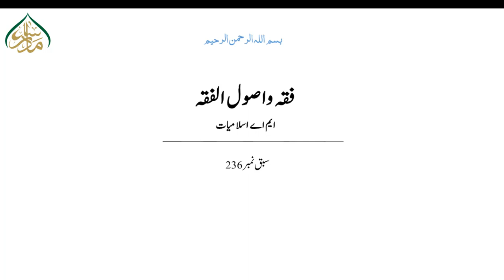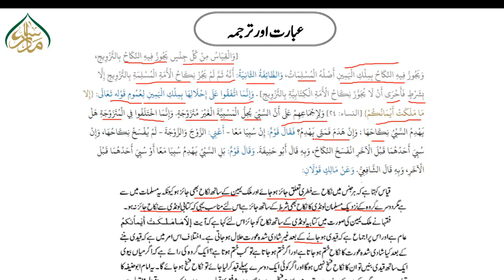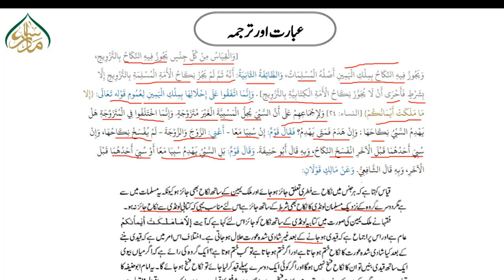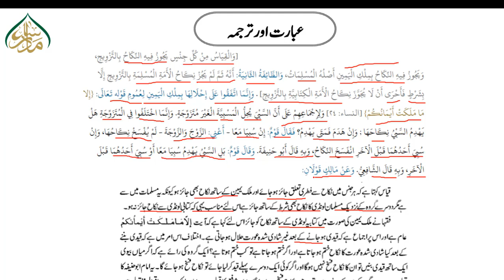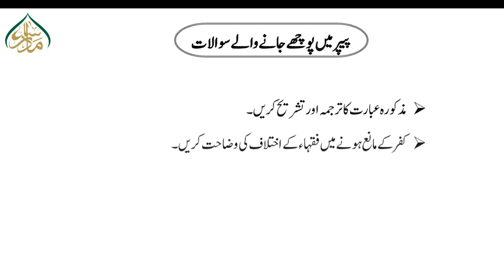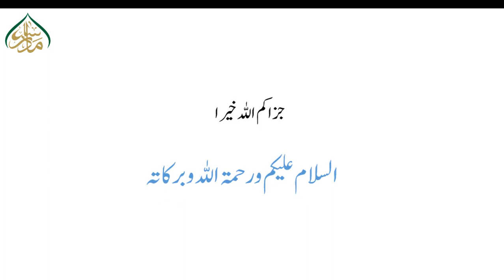فقہ و اصول الفقہ ،سبق :236بدایۃ المجتہد، کتاب النکاح، الباب الثانی:(خصص العموم)